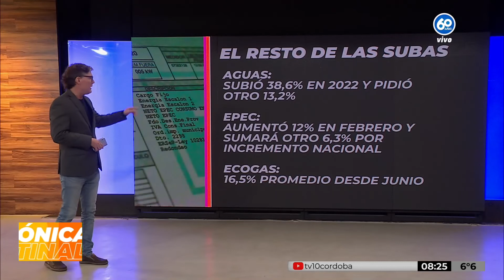¿A cuánto subirán las tarifas de peajes y del transporte interurbano?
Habrá aumento de peajes y colectivos interurbanos.